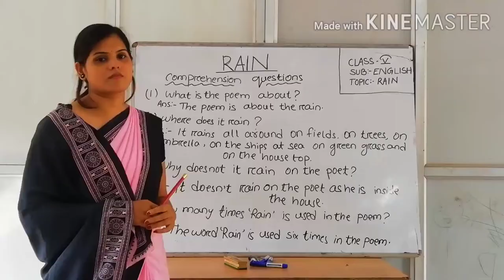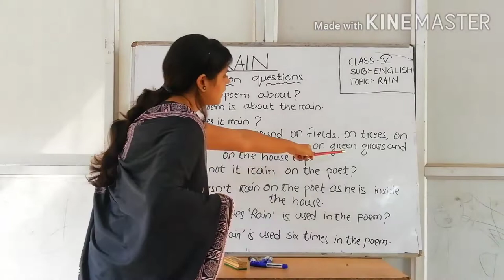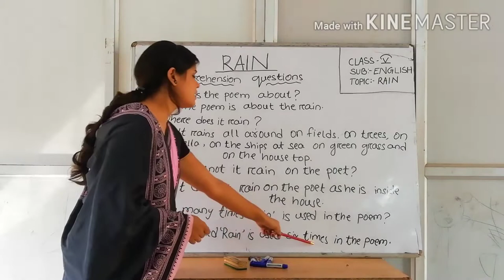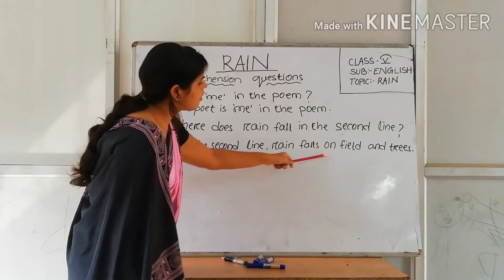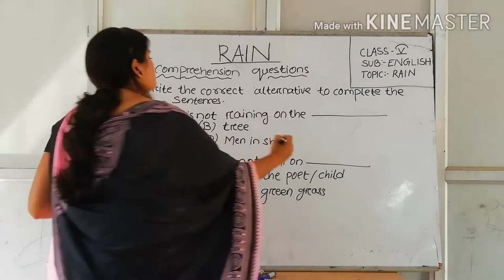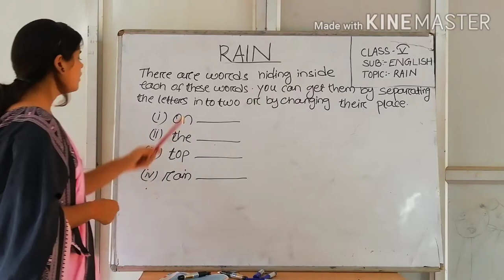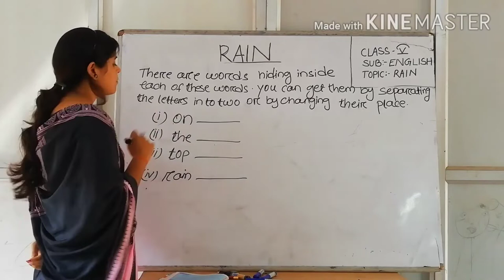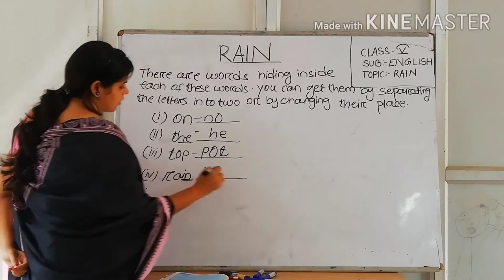Class- V- English RAIN 3